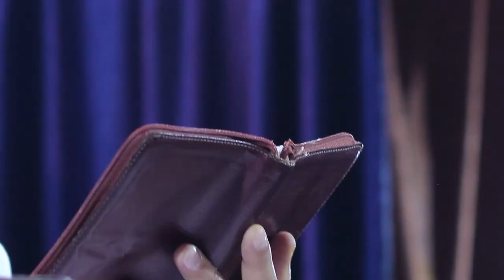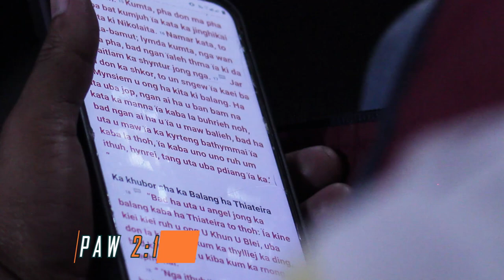"Ka Khubor Sha Ka Balang Ha Pergamum" [KA JINGPYNPAW 2:12-17]